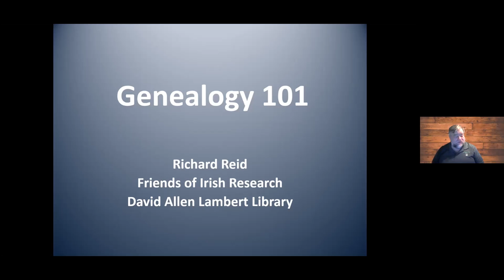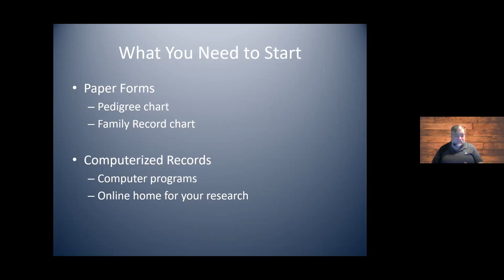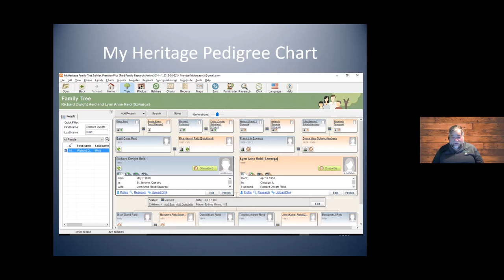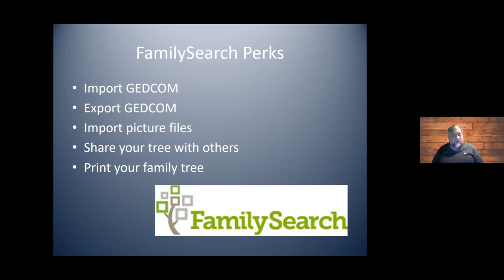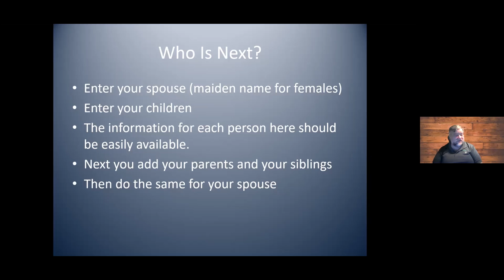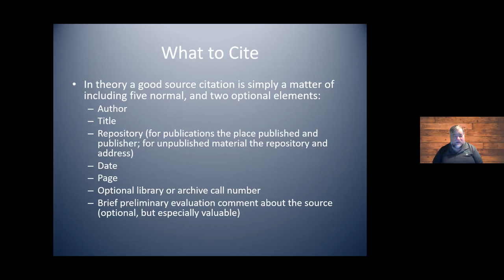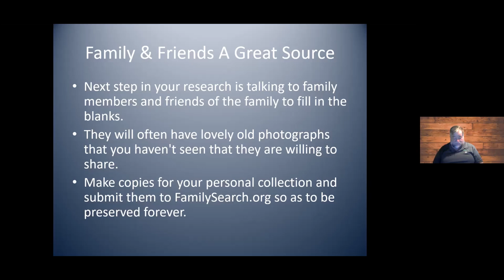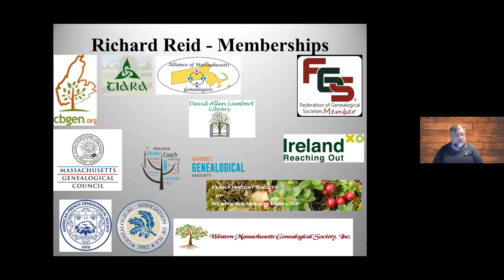Virtual Genealogy 101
Where do I start researching my family genealogy? How do I record what I find? How do I know what is true? Where is information available?

We have all asked these questions and each one is valid. In this presentation, each of these questions will be answered and many more. Many of the proof documents illustrated have come from the presenter’s own family research. This presentation will leave you wanting to explore the free and subscription-based resources. You will discover what is available in local public and private libraries.

Richard Reid is the director of both the Friends of Irish Research and the David Allen Lambert Library which are based in Brockton, MA. The Friends provide training seminars, host a website full of research resources and provide consultations in the Brockton facility or via email. Richard has worked in the computer industry and taught in high schools, trade schools and colleges for over 35 years. He has co-authored four computer books, and established several computer training centers in New England. He is an active member of over a dozen societies including the Genealogical Association of Nova Scotia and the Cape Breton Genealogical and Historical Association. In addition to the computer and genealogical work, Richard also pastors North Baptist Church in Brockton.